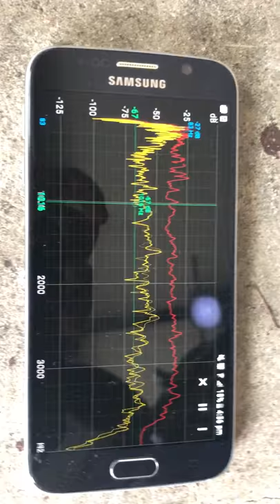Triumph Storm with Meerkat Cat delete.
Triumph Storm with Meerkat Cat delete installed and short TOR's. Sounds Amazing.